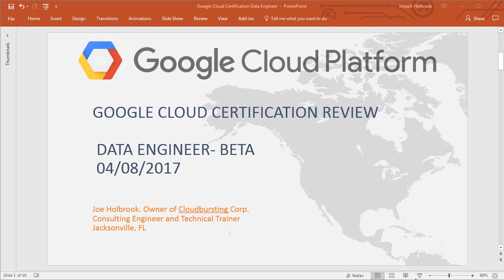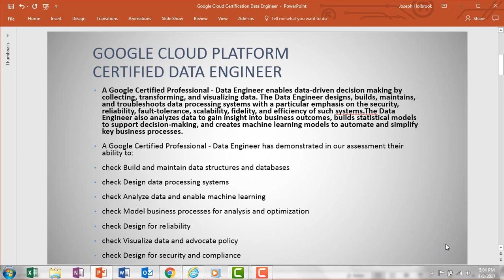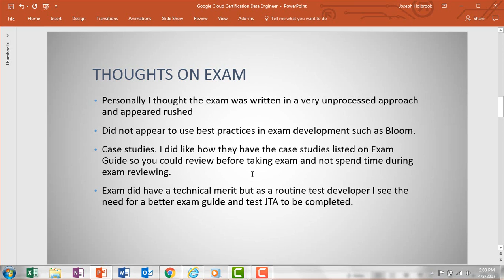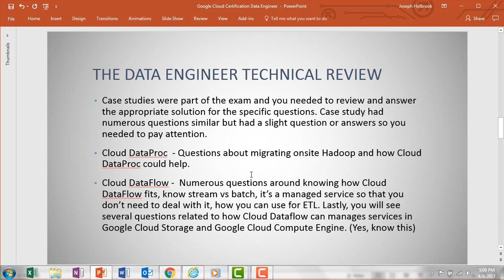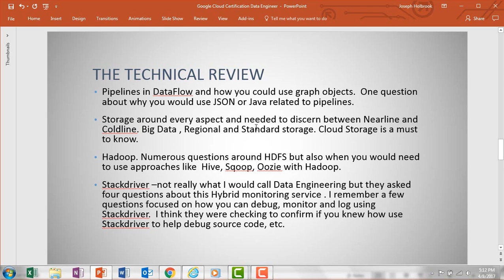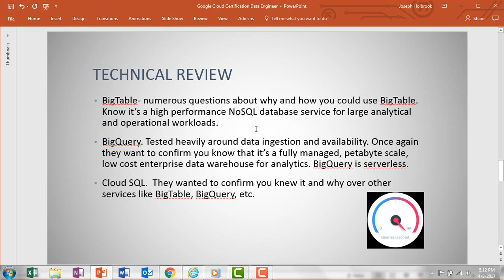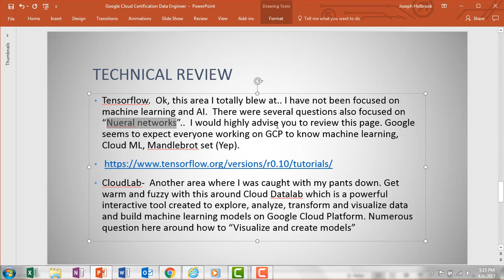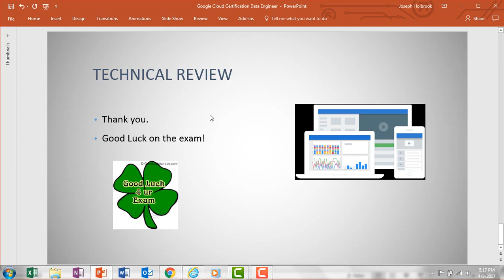Google Cloud Platform Data Engineer Certification Review app engine php cloud storage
With your continued support I will invest in better quality content and monthly prize drawings...  Please check the video description for links for discounted services if applicable.
Check out my Discounted Google Cloud Data Engineer Practice Questions.. Be ready for the Exam..

Check out my Google Cloud Platform Cloud Architect Test Prep Practice Questions. Just like the exam experience.

GCP Cloud Architect Exam Review.  A Google Certified Professional - Cloud Architect enables organizations to leverage Google Cloud technologies. Through an understanding of cloud architecture and Google technology, this individual designs, develops, and manages robust, secure, scalable, highly available, and dynamic solutions to drive business objectives. The Cloud Architect should be proficient in all aspects of solution development including implementation details, developing prototypes, and architectural best practices. The Cloud Architect should also be experienced in microservices and multi-tiered distributed applications which span multi-cloud or hybrid environments.

Google Certified Professional - Data Engineer enables data-driven decision making by collecting, transforming, and visualizing data. The Data Engineer designs, builds, maintains, and troubleshoots data processing systems with a particular emphasis on the security, reliability, fault-tolerance, scalability, fidelity, and efficiency of such systems.

The Data Engineer also analyzes data to gain insight into business outcomes, builds statistical models to support decision-making, and creates machine learning models to automate and simplify key business processes. cloud storage php java